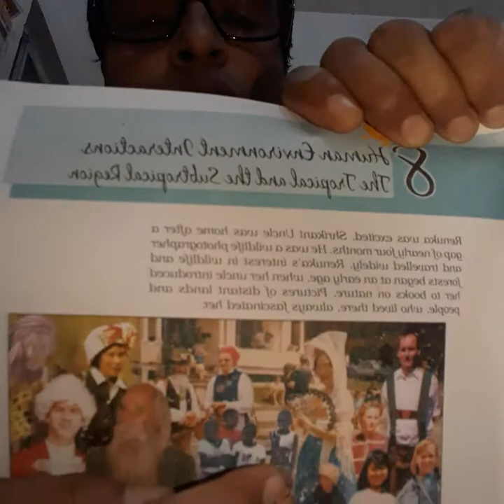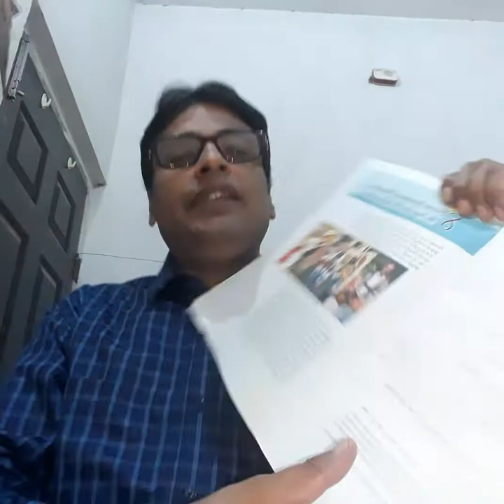CLASS 7 GEOGRAPHY CHAPTER 8